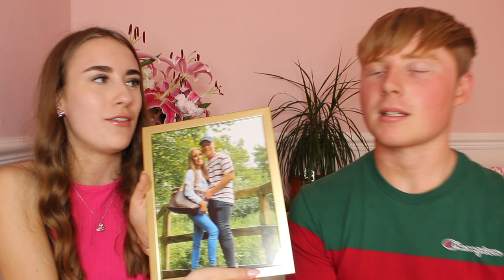ASKING MY BOYFRIEND QUESTIONS GIRLS ARE TOO AFRAID TO ASK